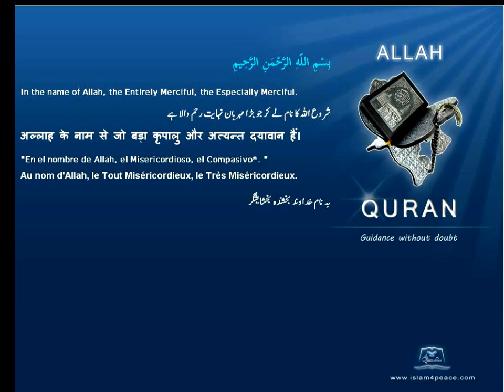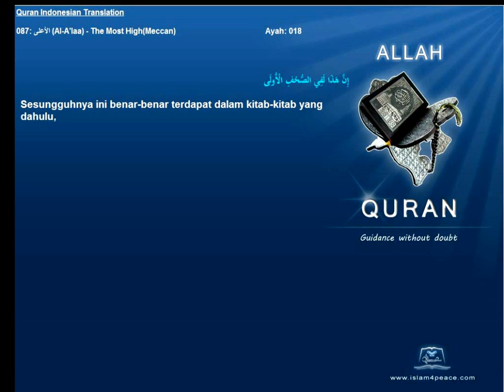Quran Indonesian Only 087 الأعلى Al A'laa The Most HighMeccan Islam4Peace com